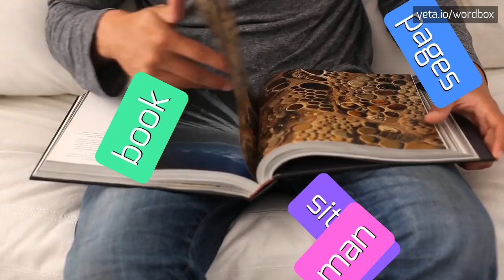PROGREDE - HOW TO PRONOUNCE IT!?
Watch how to say and pronounce "progrede"!
Want to know how other words sound like? Look for regrede, progrede on wordbox channel!